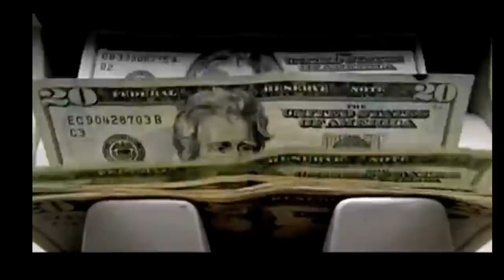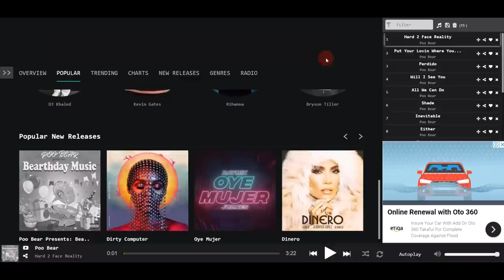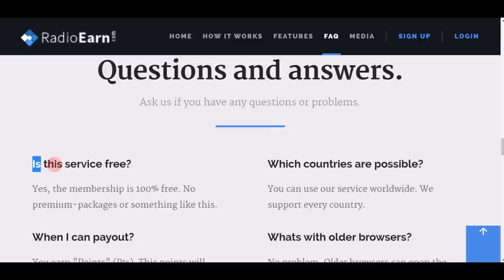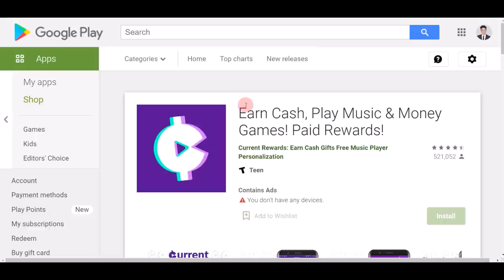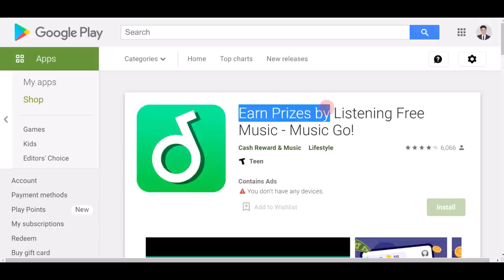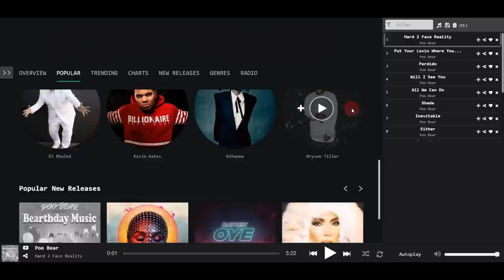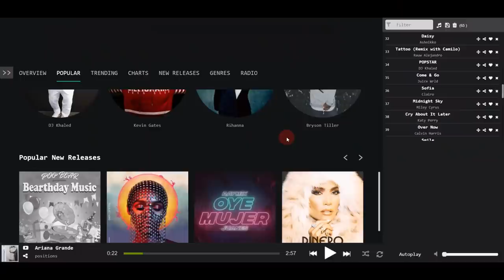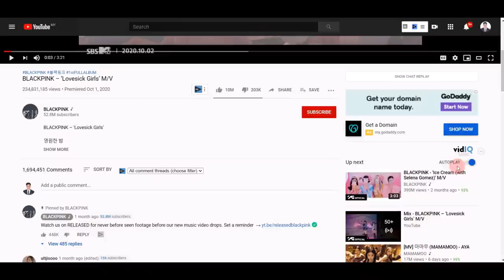"Listen Song" Earn $8.50 EVERY Song You Listen (NEW RELEASE) Make Money Listening Songs For FREE!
💰 My #1 Recommendation To Make Money Online ($500-$2,000/Day)

✅ EXPOSED: My Weird "Faceless” YouTube Channel That’s Currently Making Me $384.52/Day...

⚙️ AI Tools & Resources To Grow Your Faceless YouTube Channel